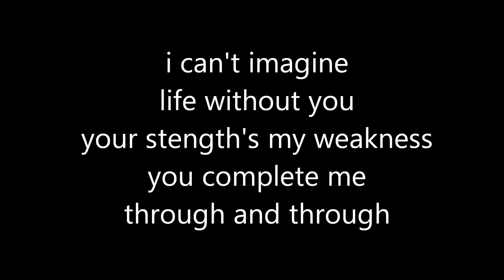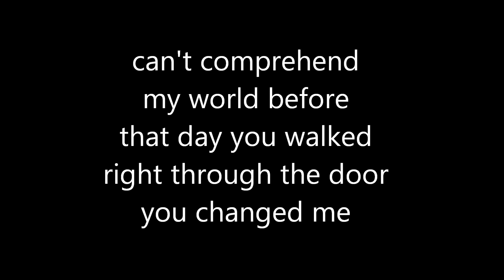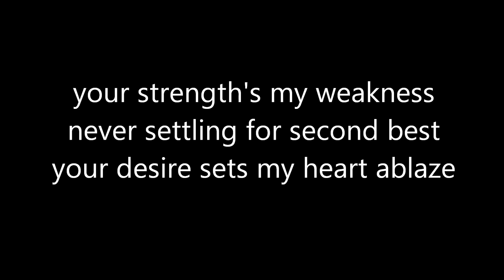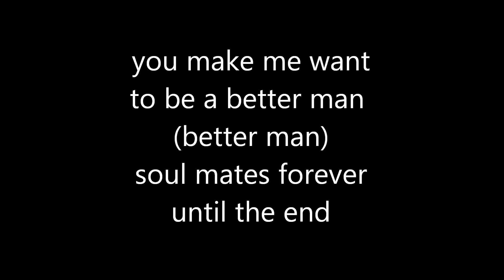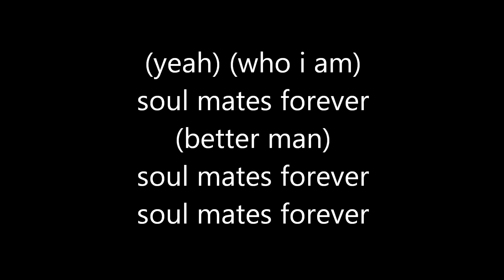Itchy Bean-Soul Mates with lyrics